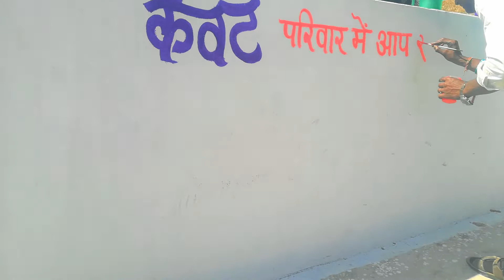Painting on the walls on the auspicious occasion of marriage.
Thankyou